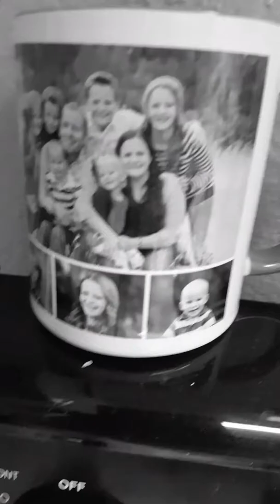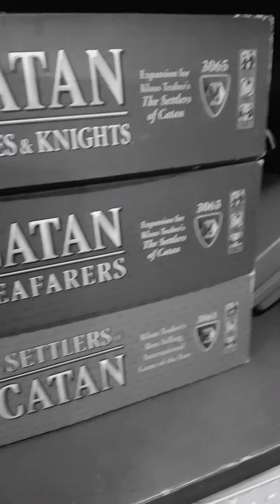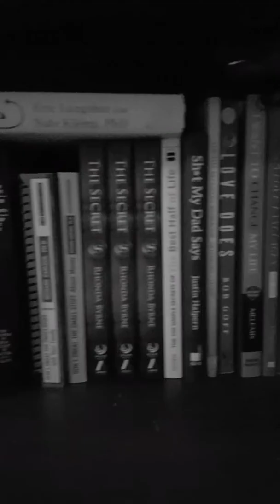WILCKENDEX: I NEED YOU!!!